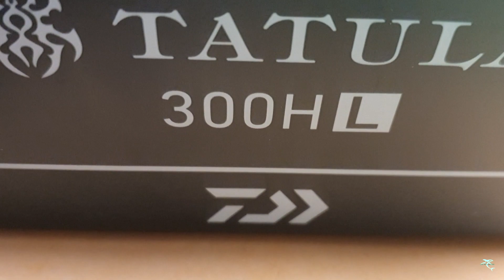Daiwa Tatula 300 TWS - Recensione completa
Dopo una lunga prova date tutte le richieste su instagram abbiamo deciso di realizzare questa recensione dove possiamo dirvi tutti i punti di vista su questo mulinello.
Parlare di attrezzature da pesca ci piace molto e speriamo che questo video possa esservi utile per le vostre future scelte.
Per qualsiasi dubbio o perplessità potete commentare questo video o semplicemente scriverci su instagram!
Lucciari, in bocca al Pike!🔥